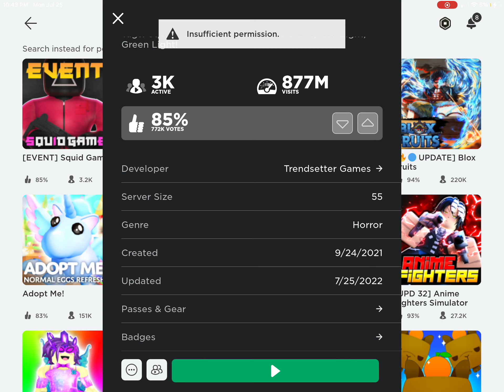Hleeo I’m on squid game